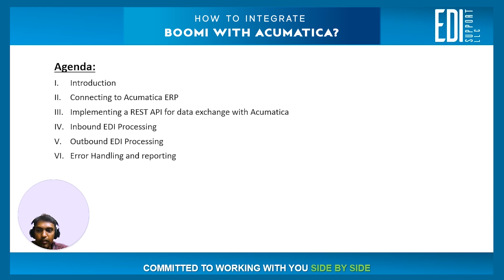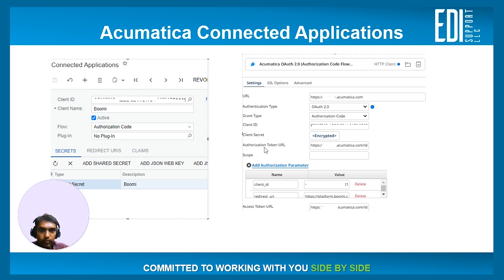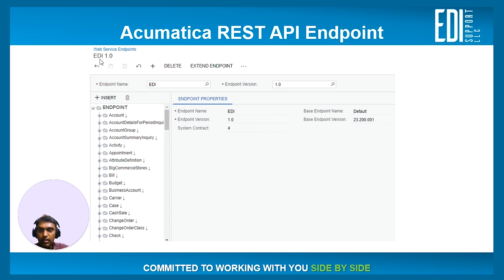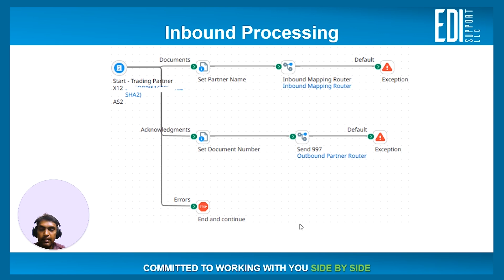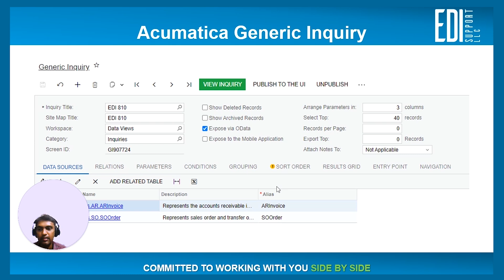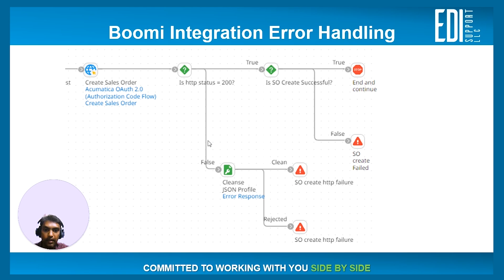Boomi EDI Integration with Acumatica: All You Need to Know!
Integrating Electronic Data Interchange (EDI) with an Enterprise Resource Planning (ERP) system like Acumatica offers a seamless way for businesses to automate data exchange, streamline order processing, shipping, and payment cycles.

Here's how we integrate Boomi EDI with Acumatica:

00:00 Introduction
01:38 Setting Up Boomi EDI Integration with Acumatica ERP
08:15 Inbound EDI Processing: Automating Data Input
11:35 Outbound EDI Processing: Simplifying the Order-to-Cash Cycle
15:30 Boomi Integration Error Handling

Looking to get a free EDI pricing estimate for EDI software and consulting services?